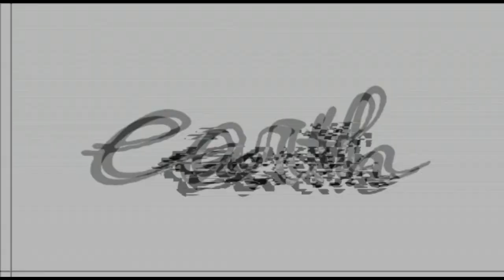MERESTORASI MITSUBISHI ESTILO DAN HONDA MIRAGE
HELLO EARTH
DI VIDEO KALI INI KAMI AKAN MEMBAHAS SUATU ESTILO YANG BUKAN SEMBARANG ESTILO, TRUS APA DONG? DI TONTON YA BIAR GA KEPO
THANK YOU EARTH!